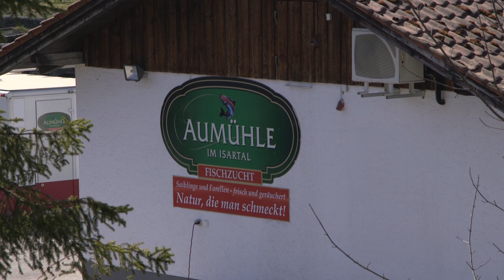Wanderung entlang der Isar von Schäftlarn aus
Vom Parkplatz Brückenfischer (links der Isar) geht es über die Brücke und am Brückenfischer vorbei. Nun führt der Weg entlang des Isarkanals zur Aumühle, wo man über die Brücke auf die andere Uferseite des Isarkanals kommt. Am Ickinger Wehr erreicht man über die Wehranlage das linke Ufer der Isar.  Nun führt ein abenteurlicher Pfad am Ufer entlang Richtung Kloster Schäftlarn. Von dort geht es nun wieder zum Ausgangspunkt zurück.

From the Brückenfischer car park (on the left of the Isar) you go over the bridge and past the Brückenfischer. Now the path leads along the Isar canal to the Aumühle, where you can cross the bridge to the other side of the Isar canal. At the Ickinger weir you can reach the left bank of the Isar via the weir system. Now an adventurous path leads along the shore in the direction of the Schäftlarn monastery. From there it goes back to the starting point.

Du parking Brückenfischer (sur la gauche de l'Isar), vous traversez le pont et passez le Brückenfischer. Maintenant, le chemin mène le long du canal de l'Isar jusqu'à l'Aumühle, où vous pouvez traverser le pont de l'autre côté du canal de l'Isar. Au déversoir d'Ickinger, vous pouvez rejoindre la rive gauche de l'Isar par le système de déversoir. Maintenant, un sentier aventureux mène le long du rivage en direction du monastère de Schäftlarn. De là, il revient au point de départ.